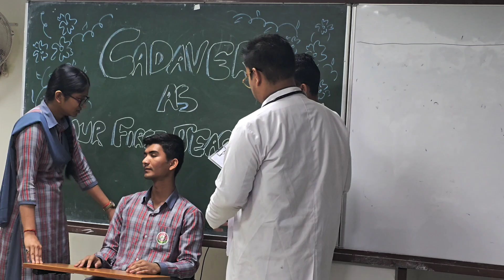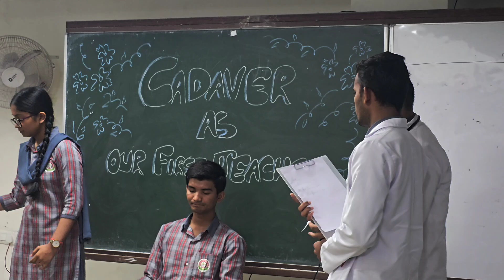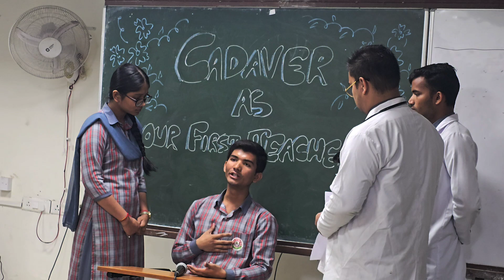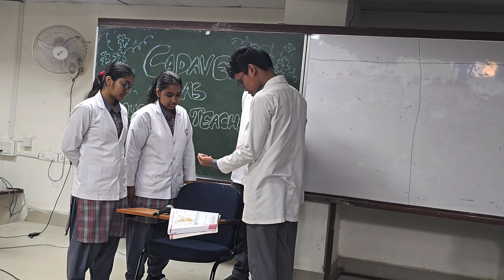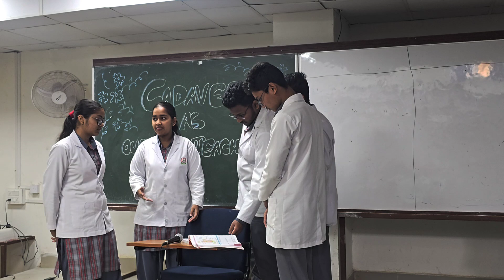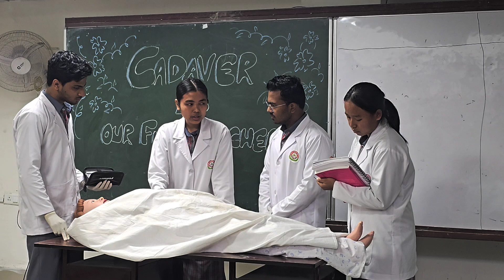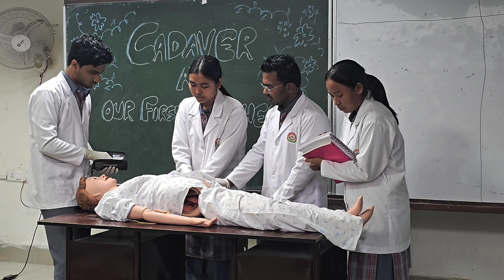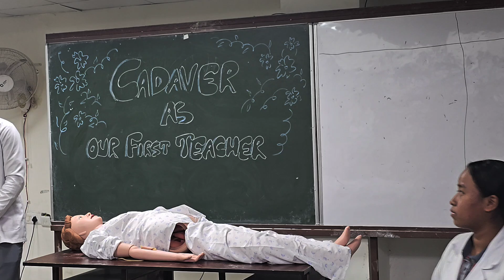A Skit on "Cadaver is our First Teacher "/ Diphu Medical College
Diphu Medical College and Hospital,Phase I MBBS students(Session 2024-25) a skit on "Cadaver is our First Teacher".